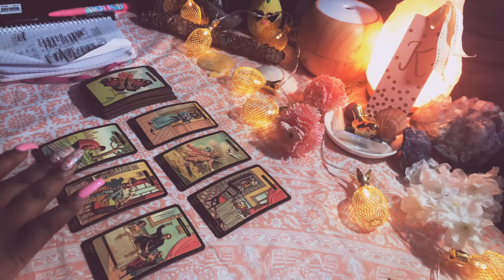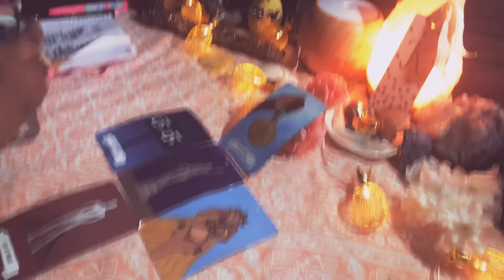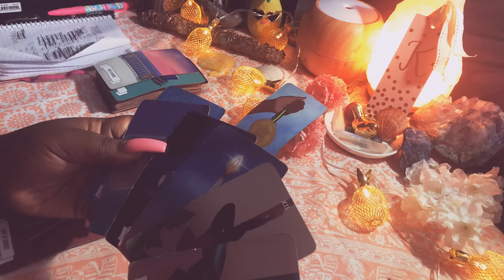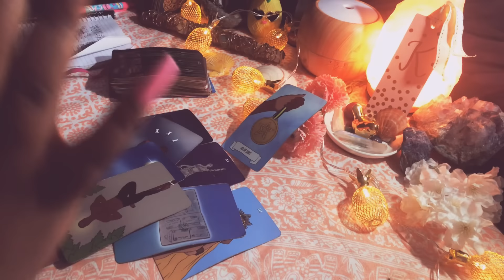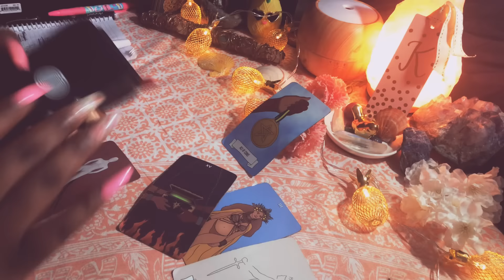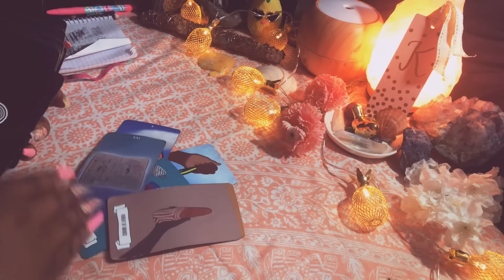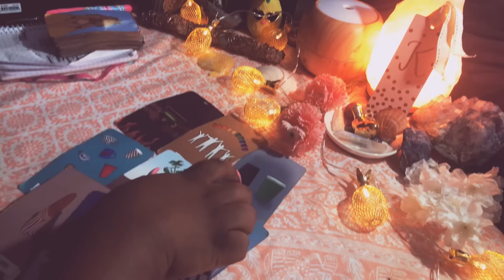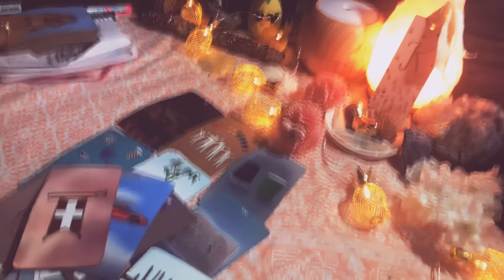Libra ♎️💨 FEELING YOU LOWKEY ❤️🔥😯 April 8-15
Hello I would love to help just send a brief backstory of what you’d like me to read about including everyone’s zodiac sign and first name so I can identify clearly what’s going on  and also with the 5 question reading it is video recorded and sent via email.